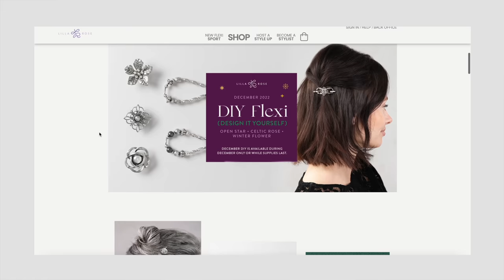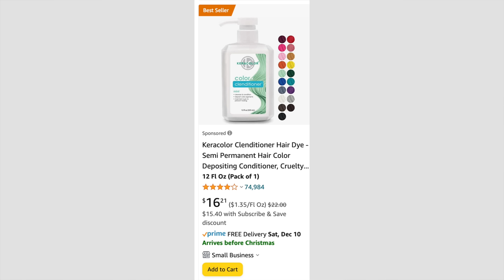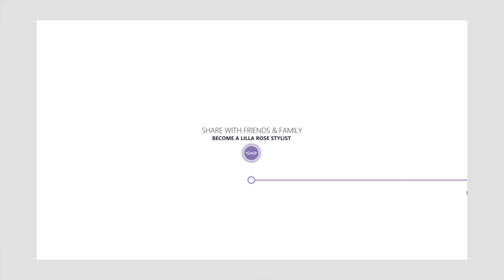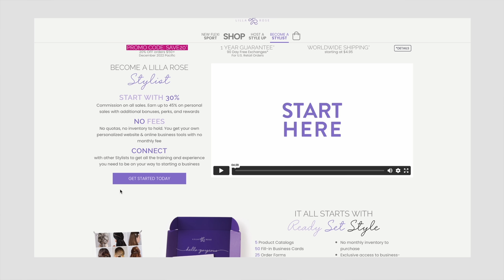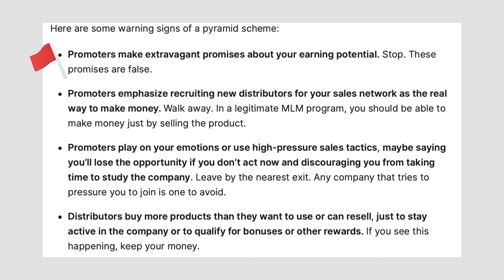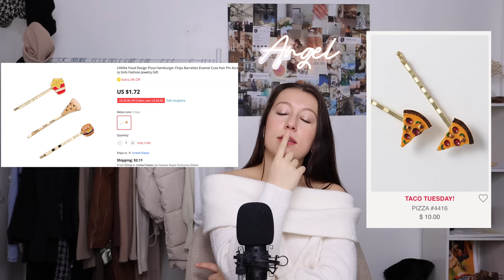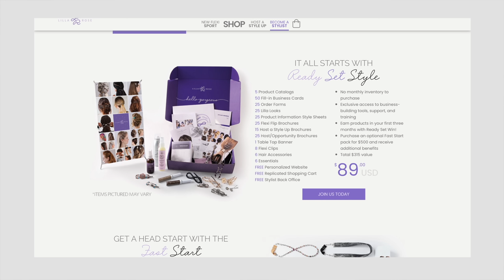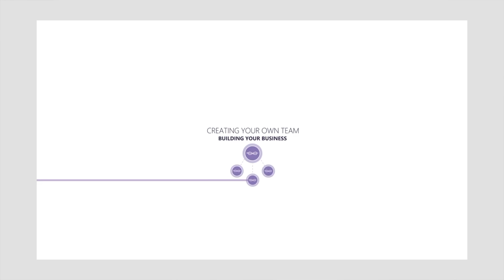LILLA ROSE: THE HAIR CLIP SCAM!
Hello Angels,
In today's video, we are talking about Lila Rose the hair clip scam !

00:00 INTRO
00:57 Lila Rose
01:57 Products
03:41 It's not your own business & other myths
04:46 Parties
07:47 Opportunity video
16:15 Starter Pack cost
16:49 Income disclosure (how much you can make $$)
17:53 Comp Plan
22:06 Final thoughts

ISABELLA LANTER
MANHATTAN, KS
66502